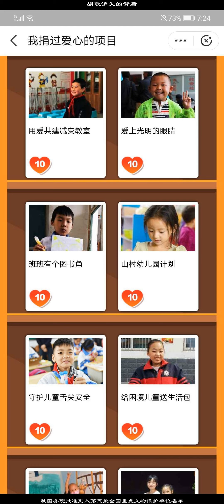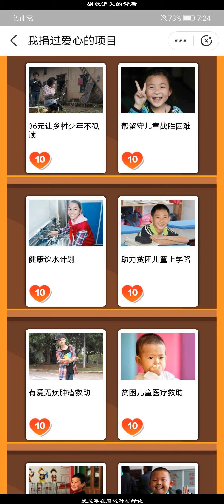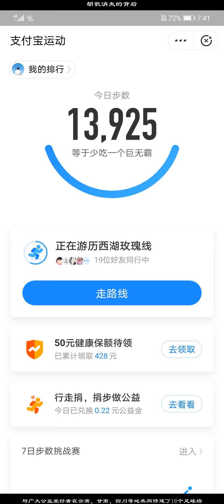胡歌消失的背後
截至目前我通過走路線共捐獻了3620金幣，與廣大公益愛好者在雲南、甘肅、四川等地共同修建了16個足球場，讓當地的中小學生有了正規的運動訓練場地。